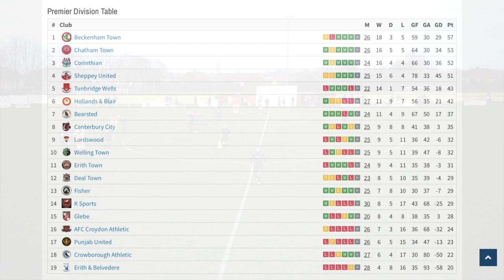PUNJAB UNITED V CHATHAM TOWN | Match Highlights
Scefl Premier Division Highlights
Punjab will be looking for 3 points to move away from the bottom end of the table & secure their league status for 20/21 season while their opposition Chatham Town are in the Hunt for the league title & promotion to the Bostik South with only 4 points seperating themselves & league leaders Beckenham Town.